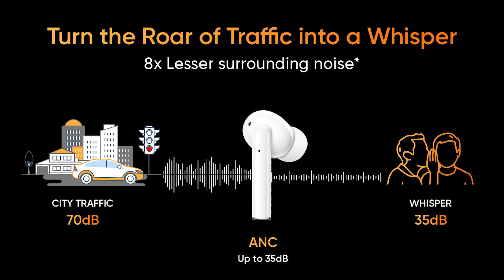Realme Buds Air Pro & Realme Buds Wireless Pro | India Launch | Apple Copy ? | Watch Before Buying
Hi!
I’m Aayush Saini
On my channel, you will find things related to technology and entertainment. I love technology and sharing my experiences with you.

Tags

Realme Buds Wireless Pro

Collaboration, Promotions - Contact👇
For more updates follow me on :

Topics Covered in Video :
Realme buds Air Pro Earbuds are expected to launch on October 7
Realme buds Air Pro airpods features and specifications
Realme buds Air Pro uses Bluetooth 5
Realme buds Air Pro price in india
Realme buds Air Pro launch date in india
Realme Buds Air Pro TWS to launch in India on October 7
Realme buds air pro
Realme Buds Air Pro TWS Earbuds to Launch in India on October 7
Realme Buds Air Pro TWS Earbuds
LeapToNextGen
Leap To Next Gen
TuneOutTheNoise
Tune Out The Noise
Relme buds air pro
Relme buds air pro India launch
Realme buds air pro specs
Realme Buds Air Pro features
Realme buds air pro top features
Realme buds air pro price
Realme buds air pro india price
Realme buds air pro sound quality
Realme buds air pro review
Relme buds air pro full specs
realme earbuds pro features
realme earbuds pro specs
realme earbuds pro price
realme buds air pro earbuds